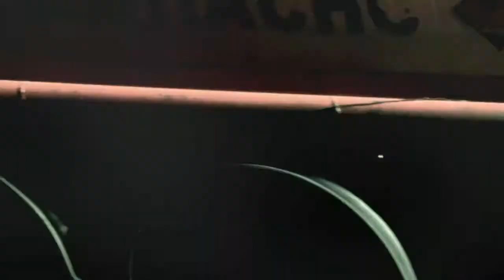Mr. Pepper - Day Off (Original Mix)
Plant 74
iPhone Video by Mr. Pepper